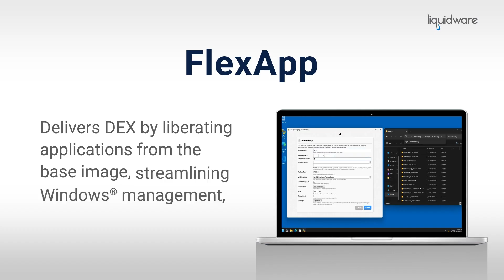From Cloud to Zero Trust: Why Security Starts with IGEL OS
As cloud-hosted desktops become the new normal, Jason Smith shares how IGEL and FlexApp are delivering Zero Trust Architecture and secure applications to end users—anytime, anywhere.

🔐 Want to see the OS 12 in action and how it powers next-gen endpoint security?

🗓️ Join us at IGEL Now & Next Frankfurt 2025 for a first-hand look at the solutions shaping the secure workspace of tomorrow

🚀 Endpoint security, elevated. Frankfurt is where it all begins.